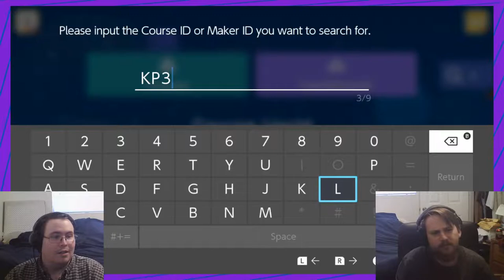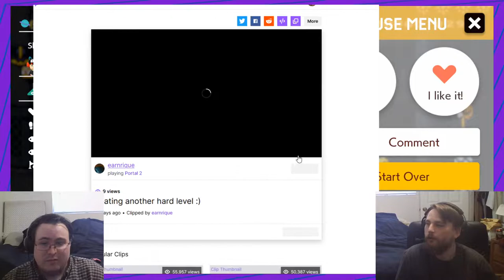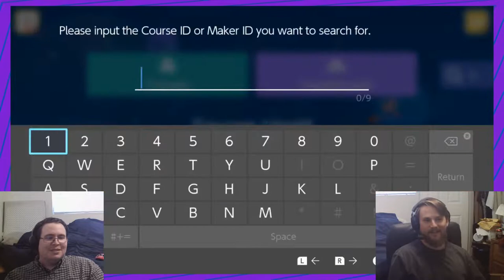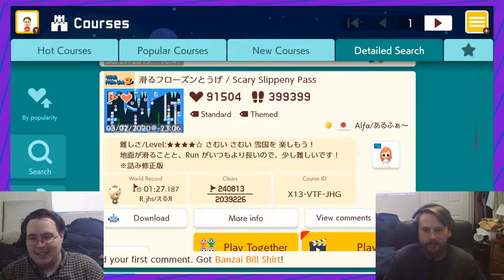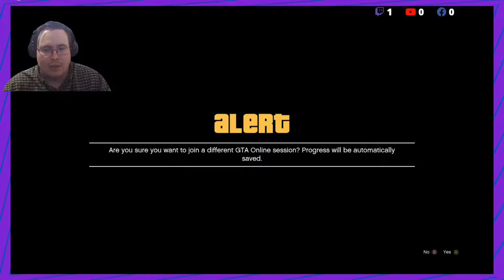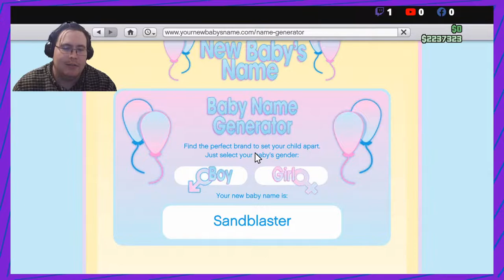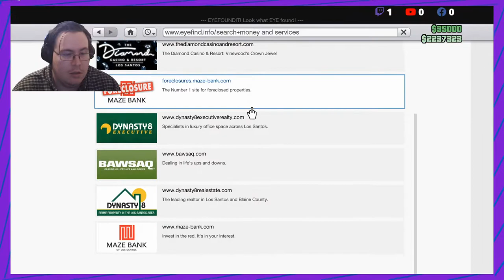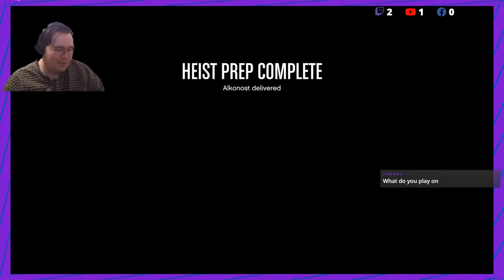Mario Maker & GTA Online | Sibling Rivalry Sunday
Dan & Joe play some Mario Maker. Later, we sell some drugs and steal from a drug lord in GTA Online.